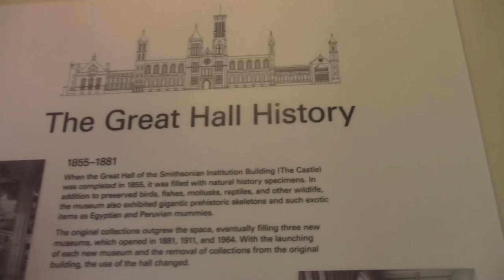A Day in my Life - Cherry Blossoms in DC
InstaGram★hoshistarchan

Twitter★HoshiStarChan

Music ★
Junya Nakano - Sampo